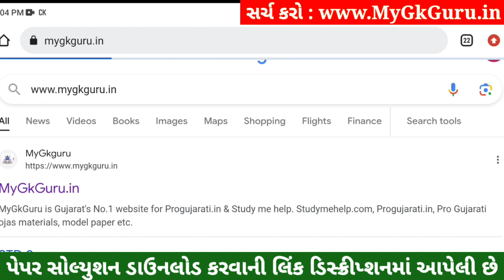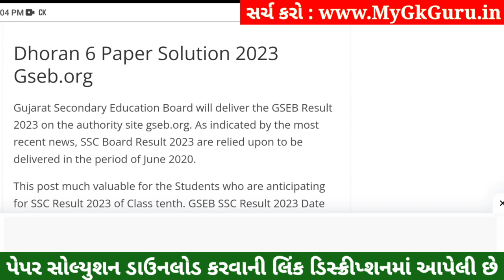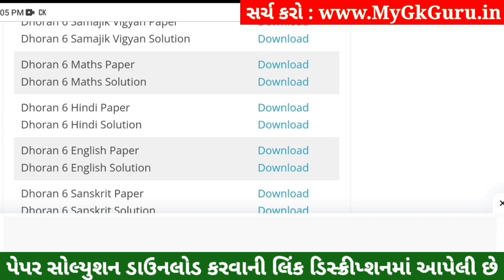💥 Std 6 Hindi Paper Solution 2023 80 Marks, Dhoran 6 Hindi Paper Solution 2023 Std 6 Hindi, October